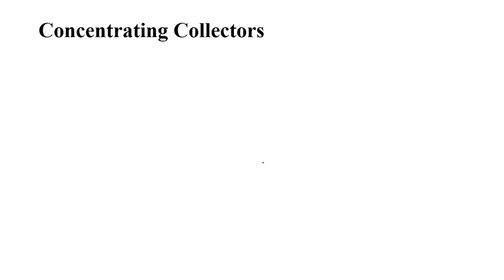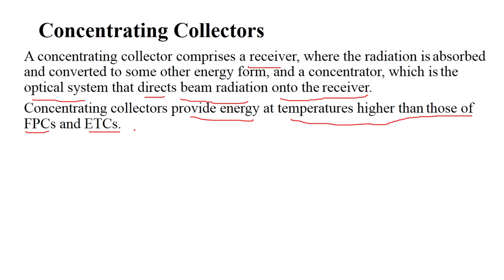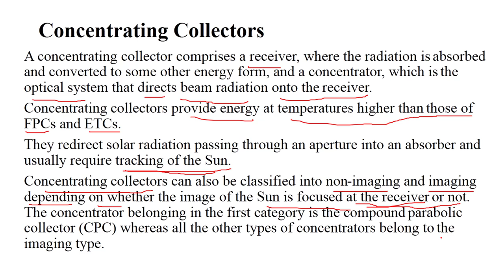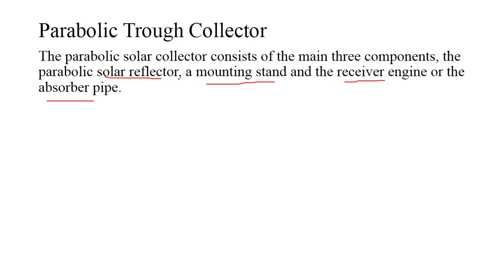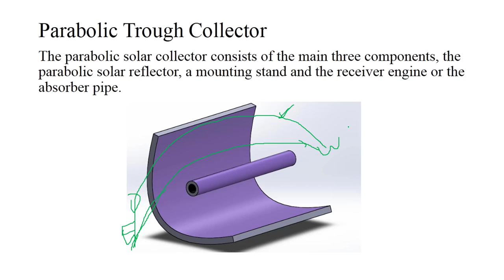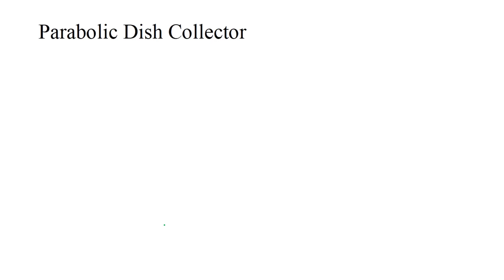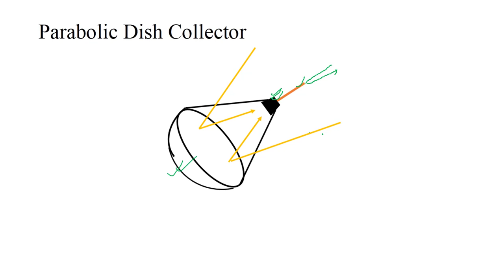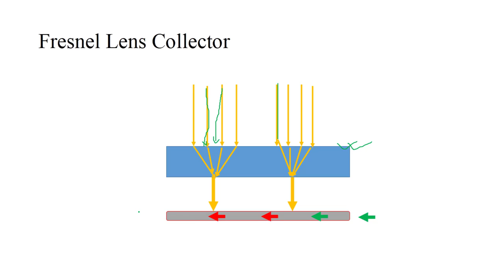Solar Heating System 3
Solar Heating System 3, Concentrating Collectors, Parabolic Trough Collector, Parabolic Dish Collector, Central Receiver Collector. Fresnel Lens Collector